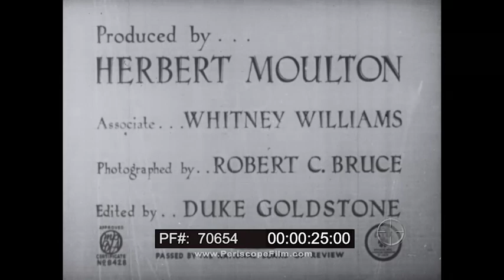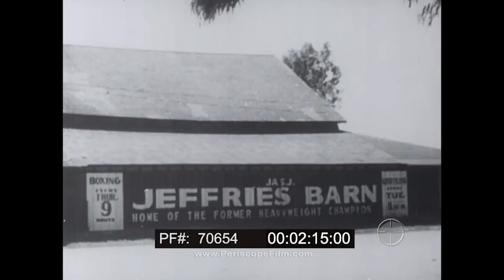HEDDA HOPPER'S HOLLYWOOD WWII MORALE FILM w/ BOB HOPE & JANE WITHERS 70654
Before Liz Smith and Perez Hilton became household names in the world of celebrity gossip, before Rush Limbaugh became the voice of conservatism, there was Hedda Hopper. In 1938, this 52-year-old struggling actress rose to fame and influence writing an incendiary gossip column, "Hedda Hopper's Hollywood," that appeared in the Los Angeles Times and other newspapers throughout Hollywood's golden age. Often eviscerating moviemakers and stars, her column earned her a nasty reputation in the film industry while winning a legion of some 32 million fans, whose avid support established her as the voice of small-town America. Yet Hopper sought not only to build her career as a gossip columnist but also to push her agenda of staunch moral and political conservatism, using her column to argue against U.S. entry into World War II, uphold traditional views of sex and marriage, defend racist roles for African Americans, and enthusiastically support the Hollywood blacklist. (Note: this text comes from the book by Jennifer Frost, "Hedda Hopper's Hollywood").

This rare film features Hopper in a new role: supporting the war effort and bolstering the morale of civilians and troops alike.  It includes a segment on Jane Withers, showing her at the Palm Springs Rodeo.  and Bob Hope entertaining the troops.

Jane Withers (born April 12, 1926) is an American actress. Beginning a prolific career as a child actress at the age of three, Withers is a Young Artist Award--Former Child Star "Lifetime Achievement" Award honoree, best known for being one of the most popular child film stars of the 1930s and early 1940s, as well as for her portrayal of "Josephine the Plumber" in a series of TV commercials for Comet cleanser in the 1960s and early 1970s.